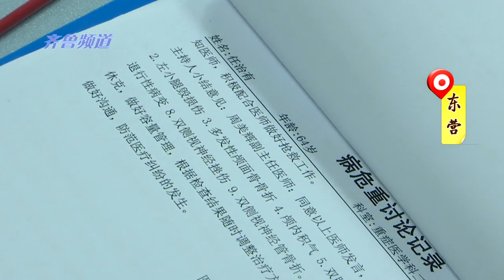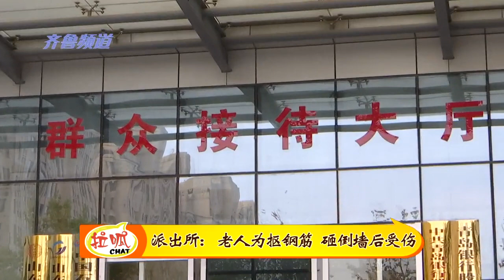六旬老人为扣钢筋，砸倒墙后痛失左小腿，家属索赔200万！